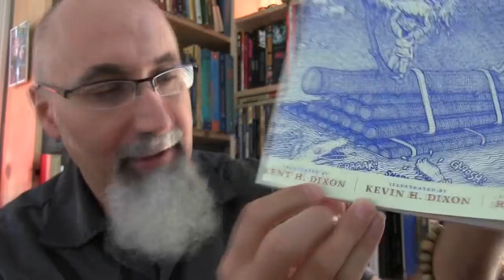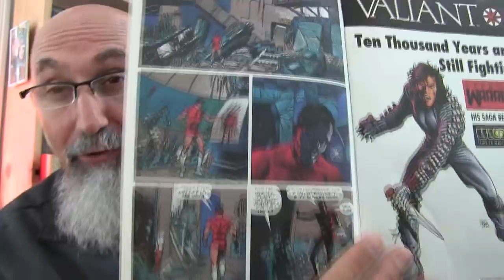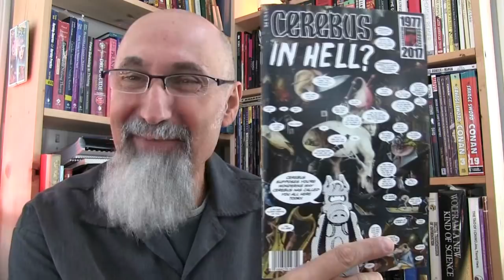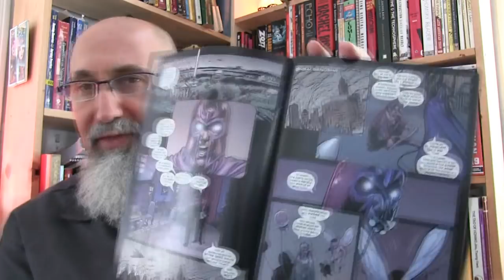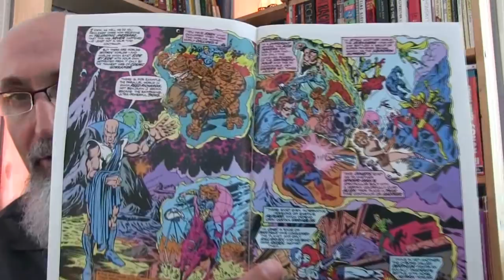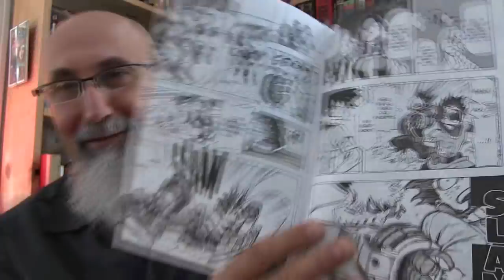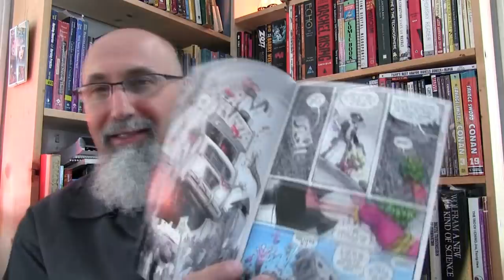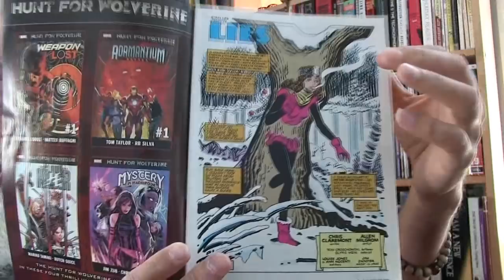Comic Book Reviews & Recommendations: Epic Of Gilgamesh, Origin of Magnus, True Believers... [ASMR]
***SUPPORT***

Bitcoin Cash (BCH): 18KjJ4frBPkXcUrL2Fuesd7CFdvCY4q9wi

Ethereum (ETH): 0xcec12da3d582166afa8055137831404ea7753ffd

Ethereum Classic (ETC): 0x348e8b9c0e7d71c32fb2a70dcabcb890b979441c

Litecoin (LTC): LLak2kfmtqoiQ5X4zhdFpwMvkDNPa4UhGA

Dash (DSH): XmHxibwbUW9MRu2b1oHSrL951yoMU6XPEN

ZCash (ZEC): t1S6G8gqmt6rWjh3XAyAkRLZSm9Fro93kAd

Peace.

chycho

***REFERENCED VIDEOS ***

Let Me Show You My Comic Book Pull List: Comics I've Been Buying for the Last Three Months [ASMR]

Prisoners of Gravity, a Must Watch for Fans of Literature: Science Fiction, Fantasy, and Comic Books

***Additional Articles***

Peace,

chycho